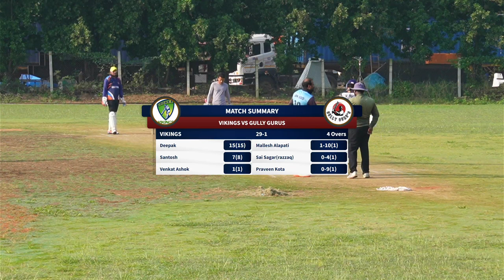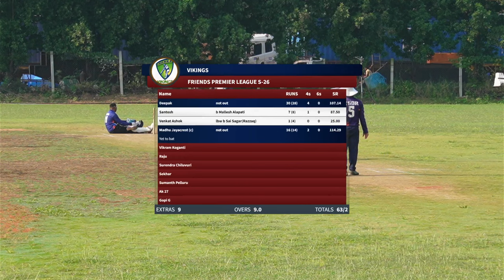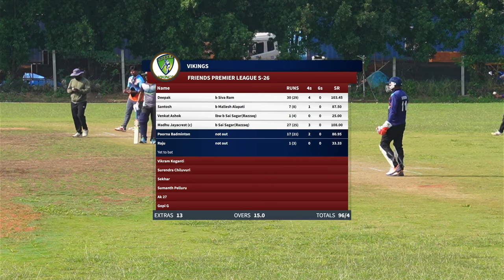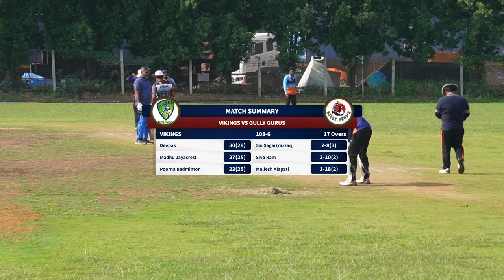Friends United leagues VYKINGS VS GULLY GURUS